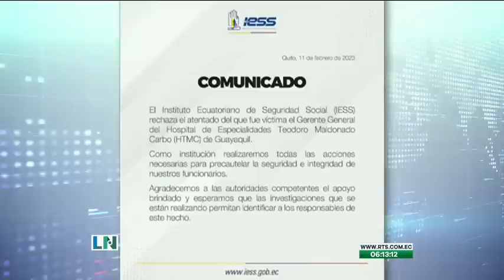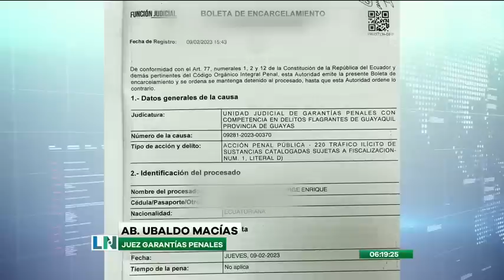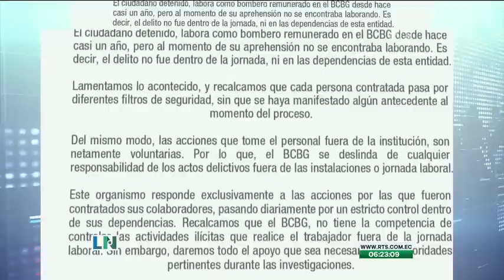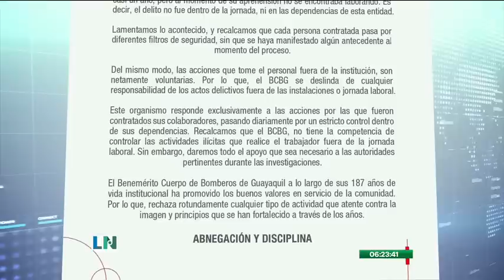El Despertar de La Noticia: Programa del 13 de febrero de 2023